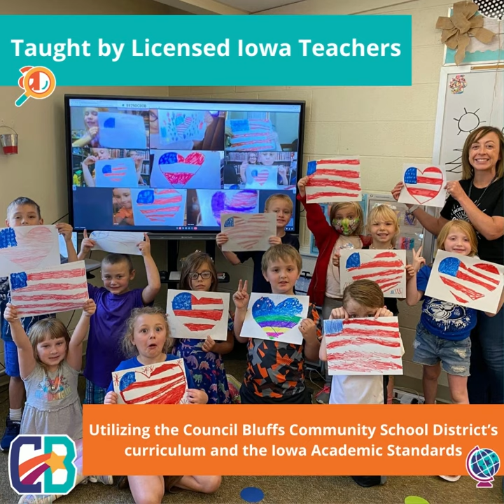Council Bluffs Community Schools Virtual School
Your child can achieve more with our virtual academy! Council Bluffs Virtually Academy allows students flexibility to learn how, when, and where they thrive. The reasons families opt for a virtual education is as wide ranging as the way our children learn. K-12 courses are taught utilizing real-time and on-demand instruction, and follow the Council Bluffs Community School District curriculum and Iowa Academic Standards.